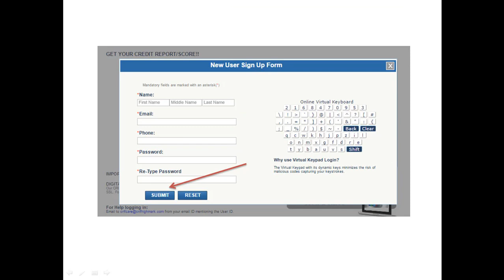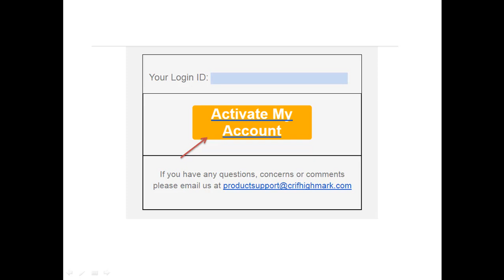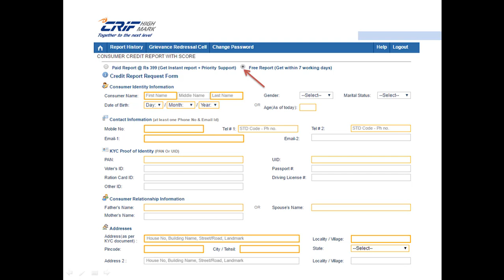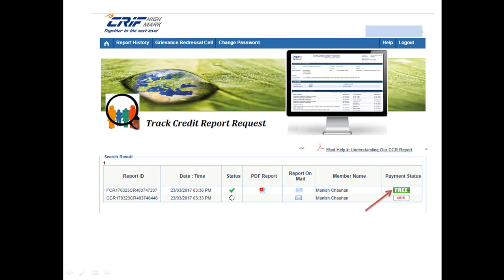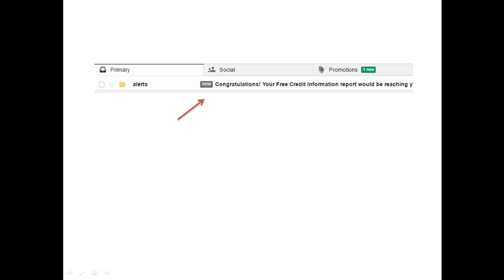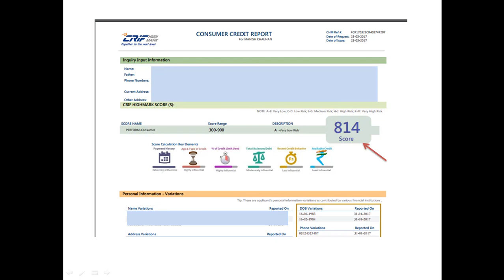How to get your FREE CRIF Highmark credit report & credit score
Here is the list of documents you will need to download your FREE credit report & credit score online on the CRIF website.